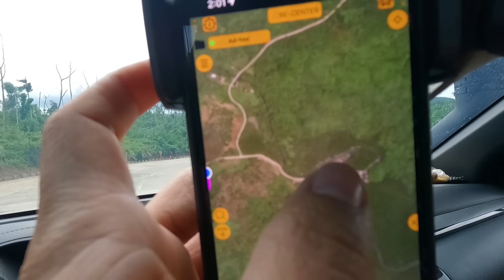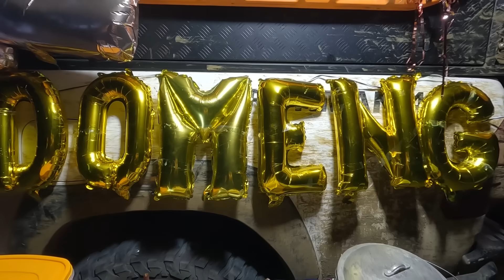HANDA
𝐎𝐍𝐆𝐅𝐀𝐌 𝐀𝐜𝐜𝐨𝐮𝐧𝐭𝐬▸